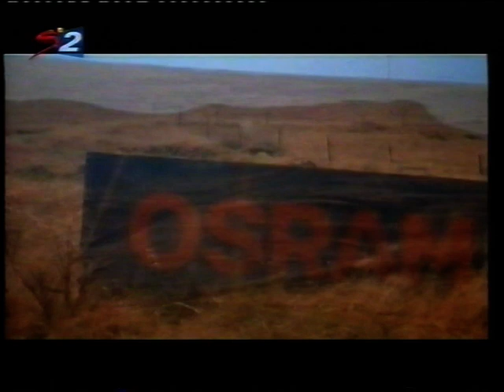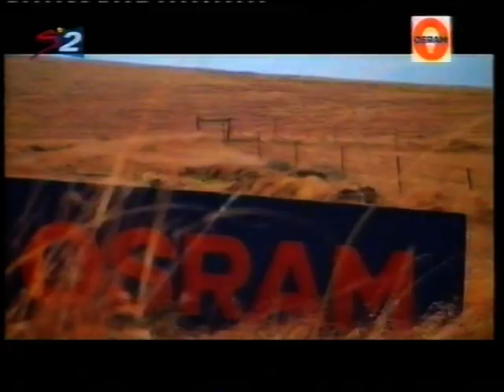Osram Rally 2010 (video 4 of 5)